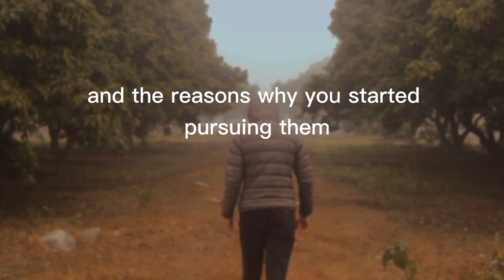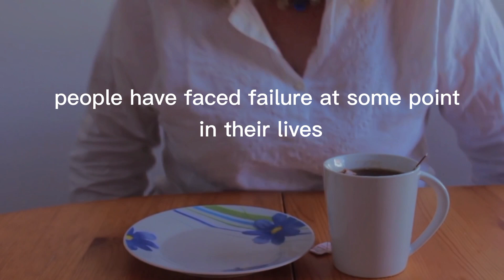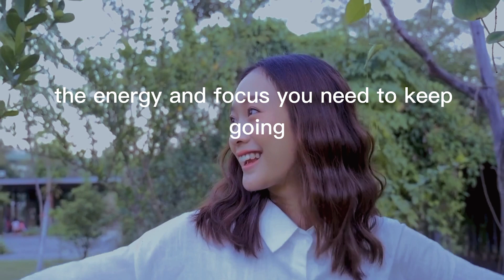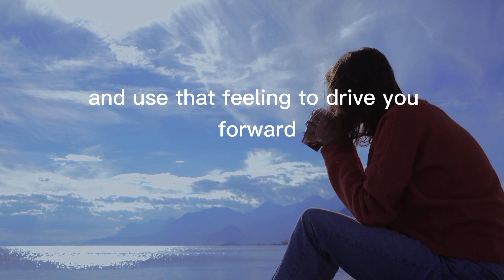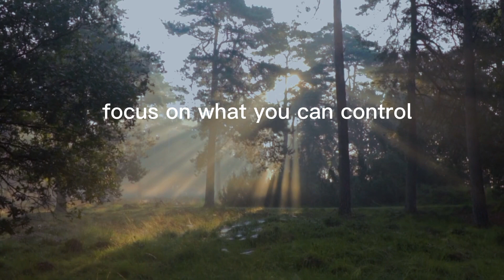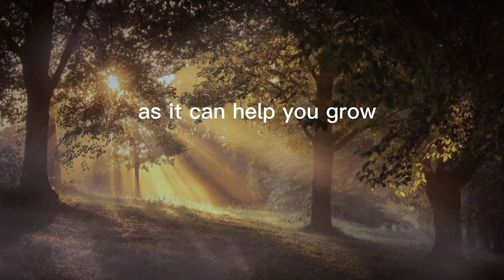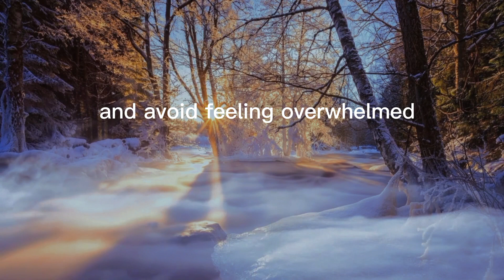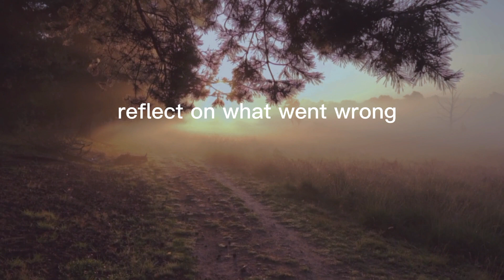DON'T QUITE - Motivation Video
► If any content owners would like their images, clips, music removed, please
Do't miss this opportunity to be blessed by the word of God before you start your day together, let's spread the word about the power of morning prayer and protection of God.